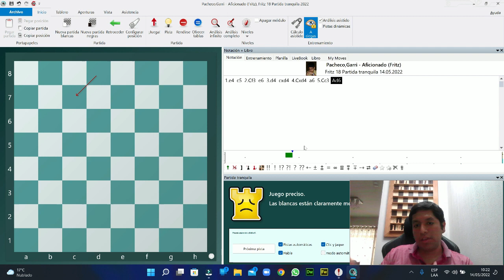Entrenando con Fritz 18!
¿Por qué usar Fritz para nuestro entrenamiento? Aquí algunas pistas de lo que te puede ofrecer Fritz 18. Mira el video hasta el final y te llevarás una sorpresa (solo para suscriptores en YouTube, Facebook e Instagram).